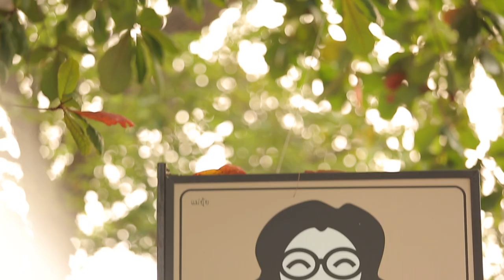เบลเยี่ยม พก A-rice พาชิม "ร้านบ้านแม่ยุ้ย"